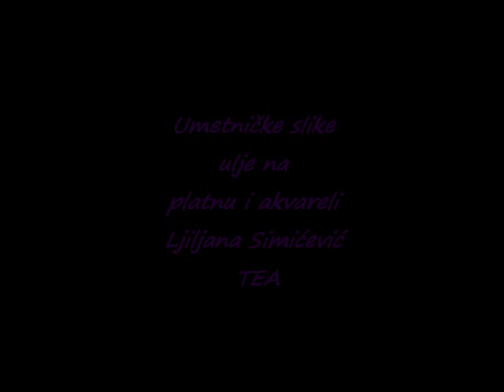Umetničke slike - LJILJANA SIMIĆEVIĆ-TEA - Art klub Aranđelovac.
Umetničke slike - Ulje na platnu i akvareli.
Umetnik - Ljiljana Simićević TEA
ART KLUB Udruženje Likovnih Umetnika Aranđelovac.